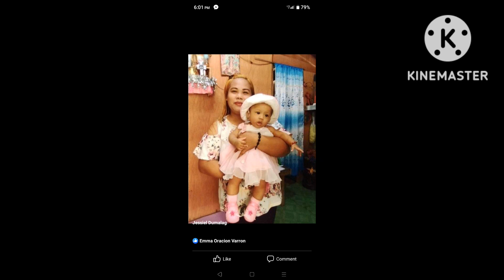mix picture with babyloves ♥️😊dryskin